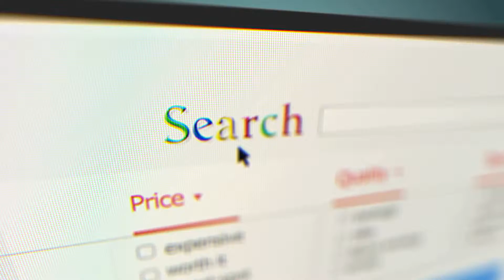Cuban Sriracha Kickstarter Campaign Videos for Pepperjelly Co - Prelaunch Video 3 of 3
Want a video like this and have it ranked on the first page of Google? Specializing in Animation, Whiteboards, Video Marketing, Video SEO, and Video Production; especially in Savannah GA.
SavannahOnTheWeb.com

These are videos for the Pepperjelly Co Cuban Sriracha Kickstarter Campaign. This was a full package designed to give them 3 Pre-Launch Videos and 2 Main Kickstarter Videos, SEO for the Campaign, along with a Kickstarter Checklist to make sure they are as prepared as possible both before and during the Kickstarter Campaign.

The main purpose of the pre-release videos is to have them released to social media to generate buzz and send viewers to a landing page so their email addresses can be collected. You then have these emails to send updates to and get people involved in the campaign. This is the third of the three pre-launch videos that were created for the Cuban Sriracha Kickstarter Campaign..

SavannahOnTheWeb.com